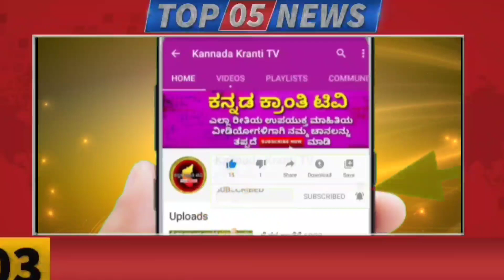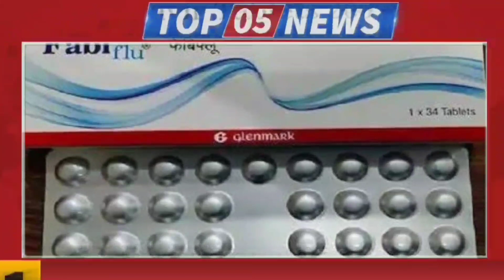ಇಂದಿನ ಟಾಪ್ 5 ಪ್ರಮುಖ ಸುದ್ದಿಗಳು||ಎಲ್ಲರ ಖಾತೆಗೆ 5000 ರೂಪಾಯಿ ಜಮಾ||ಕೊನೆಗೂ ಕೊರೋನಾಗೆ ಔಷಧಿ ಸಿಕ್ಕೇ ಬಿಡ್ತು